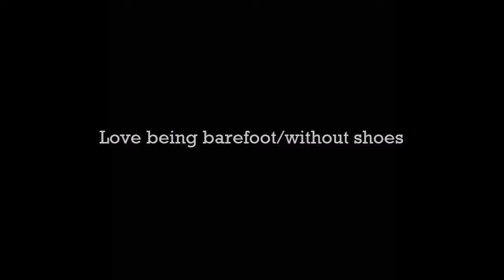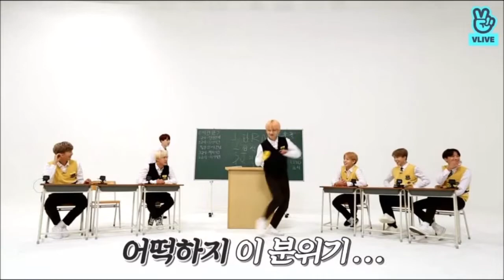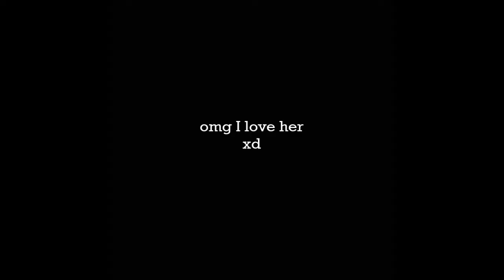Similarities between LITTLE MIX and BTS on crack | 6